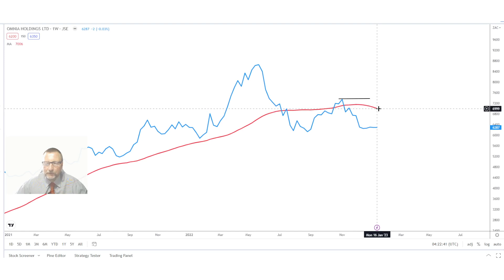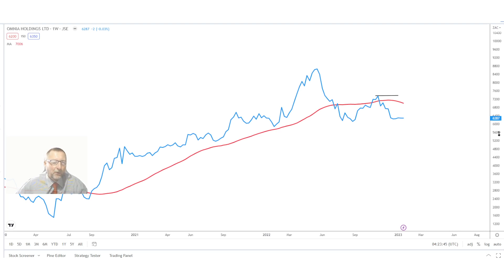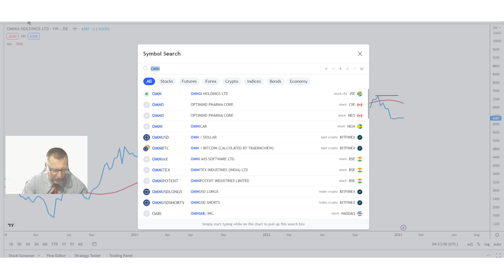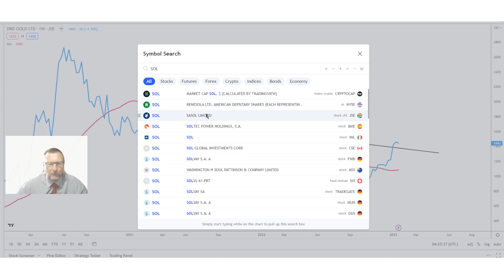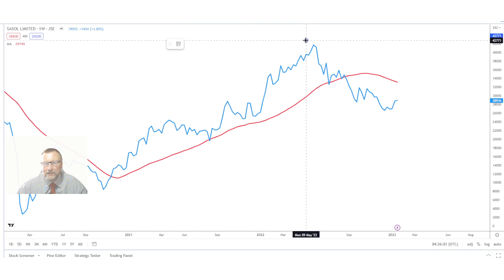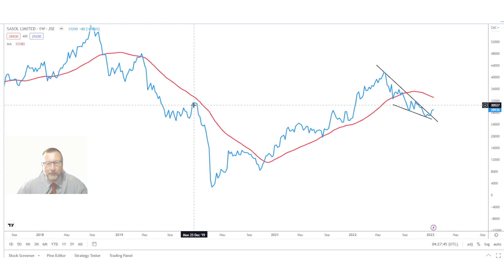Talking Technical 24 Jan 2023 Naspers, Omnia, Durban Roodepoort Deep, Sasol